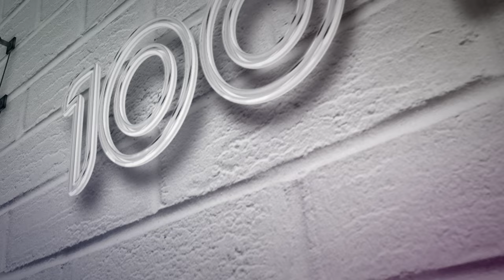A TRIBUTE VIDEO TO VILLAIN YT | TEASER | HAPPY NEWYEAR